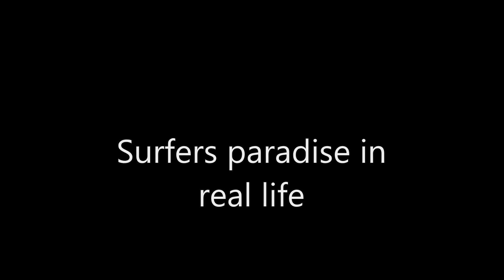Australia VS Forza (In-game VS Real life)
In today's video I will be showing you Australia vs forza. Forza is based in Australia so it should be very similar. I guess we will find out now!
Why not watch another video from H4rvplayz
My videos do not contain any form of bad language
I record with an elgato HD60
The microphones I use is a blue snowball
I add layouts using elgato capture software
Comment 'Description seeker' if you see this!